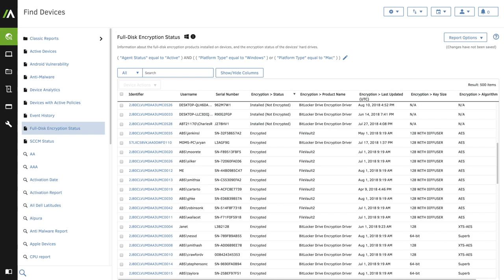Customer Success Story: Asplundh Tree Expert Company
Learn how Asplundh, the largest tree pruning and vegetation management company in the US, protects 7,000 devices across North America with Absolute Software. Read the full customer success story

As a full-service utility contractor with over 35,000 employees – many of whom are remote, on-site workers – Asplundh needs to manage and protect their dispersed devices and the data they contain.

Asplundh relies on the endpoint visibility and control that only Absolute Software provides. With Absolute active, they ensure their devices and their data are always secure, no matter where they are.

"As a CIO, Absolute gives me peace of mind so I can sleep at night. It has strengthened our security posture, allowing us to stay in compliance and giving us that extra level of comfort."
George Gunther - CIO | Asplundh Tree Expert

By activating Absolute Software on their endpoints and incorporating into their standard device image, Asplundh gained uncompromised visibility of its entire device fleet. Beyond this, they can now make critical security applications self-healing on all endpoints, on and off their network, providing a persistent protection layer that could prevent compromise.

As a result, if a negligent user or an external attacker ever tries to disable or remove an application that should be running on the device at all times, such as endpoint protection or DLP, Application Persistence by Absolute will automatically reinstall it to maintain endpoint compliance and data protection. This takes away the human factor and prevents major issues.

If a device is stolen on the road, Asplundh’s IT team can now track its location with Absolute and recover it or remotely delete the data for compliance reasons. They can also write scripts or be alerted if something out of the norm is happening.

Finally, Absolute makes both hardware and software inventory management much easier for Asplundh, increasing its efficiency and accuracy.